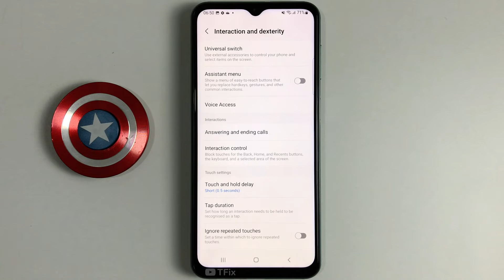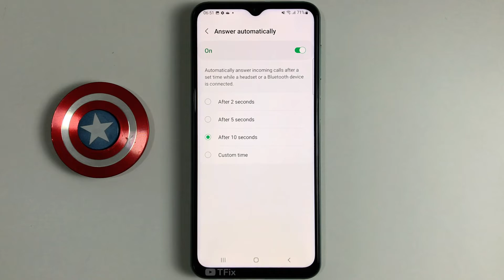Answer automatically on Samsung M33 5G Android 12